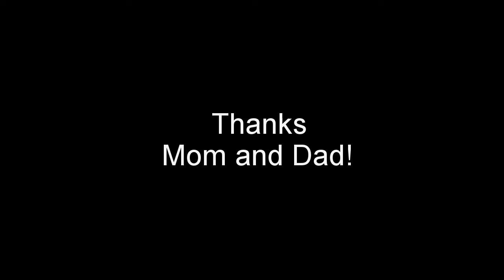Lake Lanier Legacy Canopy Tour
My parents and I went on the Lake Lanier Legacy Canopy Tour. It was a beautiful day full of great zip-lining.

This was recorded with a GoPro Hero 3 Silver Edition

Sorry about the quality, youtube made it really pixelly